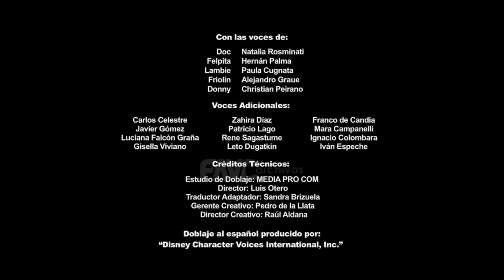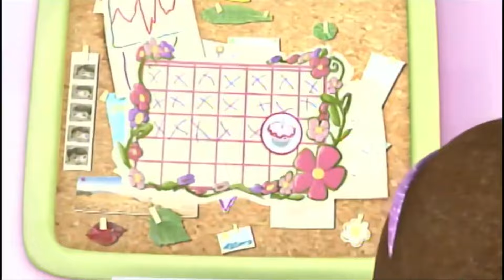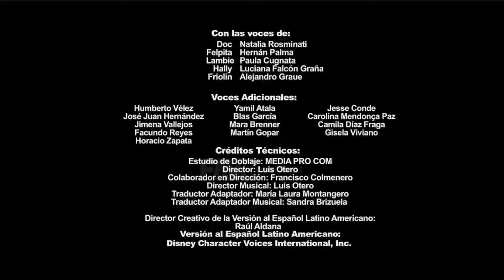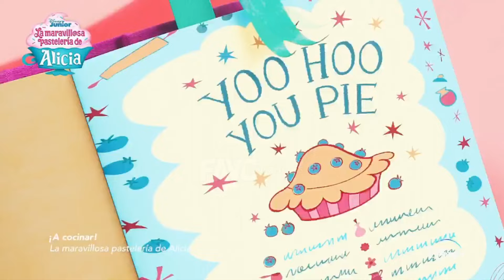Disney Junior LA - Gráfica (2020-2024)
00:00 Presentacion del canal
00:30 IDs
01:42 Bumpers "Nivis: Amigos de otro mundo"
02:15 Bumpers Programas
04:30 Bumpers Bloque "Las Mañanas con Mickey"
12:22 Bumpers Bloque "La Hora Sorpresa"
14:07 Promos Bloque "La Hora Sorpresa"
17:19 Promos
19:19 Gráfica de créditos
19:50 Segmento "¡A cantar!"
23:39 Canciones (Disney+)
27:33 Auspicios de Disney Junior (Raridad)
27:43 Outro